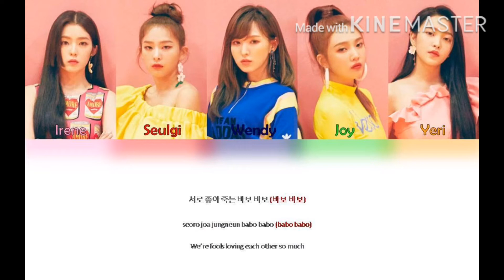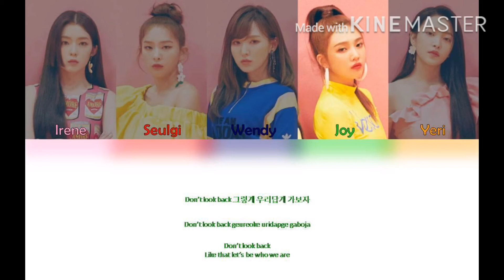Red Velvet - Psycho (Color Coded Lyrics) (Han/Rom/Eng)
Hi I made another one of a color coded lyrics so I hope you like it